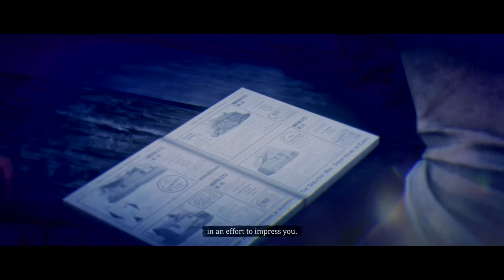Epilogue Part 2: Building my house Red Dead Redemption 2 - PS4 Pro Gameplay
GAMING is my hobby.

This channel is for pure fun only!

I mostly Live Stream but upload short videos.